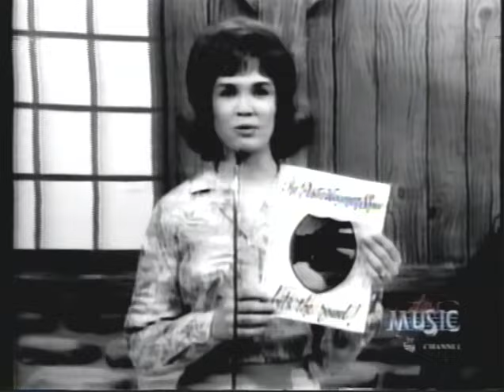The Porter Wagoner Show with Stonewall Jackson 1966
Another video from the internet archive. The porter wagoner show